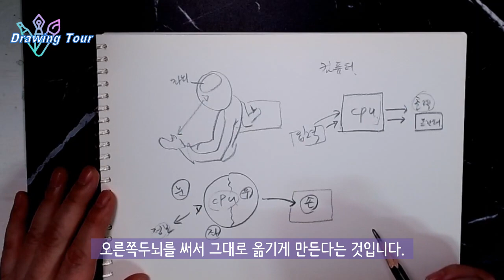[Eng] 그림 독학 #02, 오른쪽 두뇌로 그림 그리기-2, 종이 안보고 그리기 |Drawing with the right brain-2, 어반k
이번에는 지난번 오른쪽 두뇌로 그림그리기의 훈련방법  중 하나인
종이 안보고 그리기에 대해 알려드리는 영상을 준비했습니다.
조용한 곳에서 5~10분 정도의 시간을 정하고
종이를 보지 않고 그리는 훈련을 자주 해보세요.
종이를 보지 않고 그리는 훈련을 하게 되면 처음에는 좌측뇌가 혼란을 일으켜
답답하고 힘들겠지만 자주 하게 되면 좌뇌가 조금씩 쉬게 되어
머리가 맑아지고 오른쪽 두뇌를 활성화 시킬 수 있게 될 것입니다.
다음 영상에서는 두 번째 훈련방법인 여백그리기에 대해
궁굼한 점이 있으면 댓글로 달아주시기 바랍니다.
감사합니다.